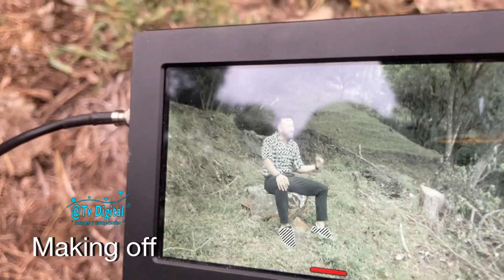DETRÁS DE CAMARAS Criollo Colombiano 🎥/ making Of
Un poco del rodaje del video de Criollo Colombiano Eduardo Lizarazo titulado Me Enamoré rodado en el municipio de Boavita Boyacá ￼